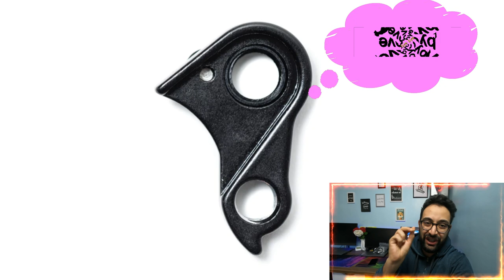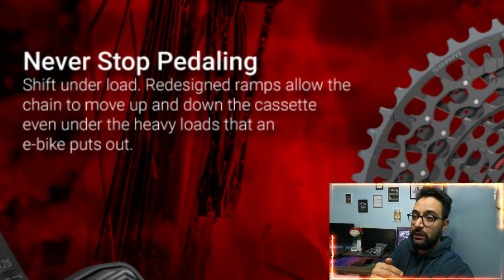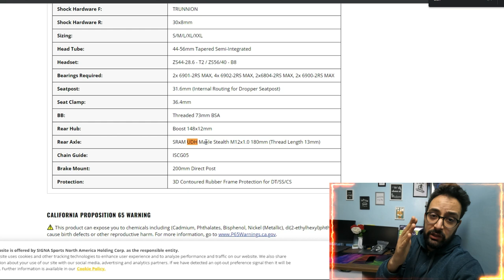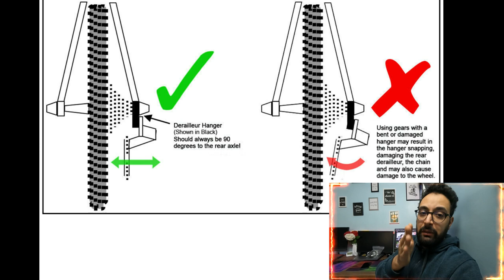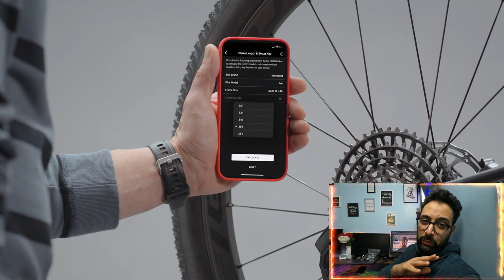NEW SRAM EAGLE كل ما يجب أن تعرفه